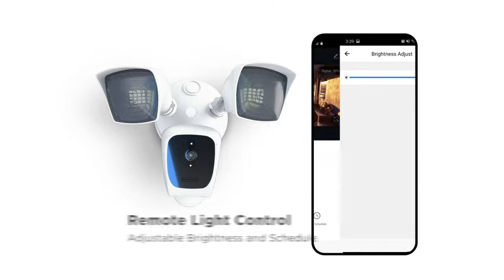Zone Security Floodlight Camera – Smart 2.4 GHz Wireless 1080P Outdoor Security Flood Light Camera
Home Zone Security Floodlight Camera – Smart 2.4 GHz Wireless 1080P Outdoor Security Flood Light Camera, No Subscription Required

Brand Home Zone
Connectivity Technology Wireless
Recommended Uses For Product Surveillance
Room Type Garage

✔ TOTAL COVERAGE: Keep your home on alert with the Home Zone Security Smart Flood Light Camera equipped with full 270 degrees motion detection range covering over 30 ft. in distance, dual LED lights with 2,600 lumen output, and 1080P full HD live streaming camera with super wide 150 degree viewing angle.

✔ BUILT TO LAST: Choose quality with heavy duty aluminum diecast light fixture housing tested and verified for outdoor weather resistance for long-lasting use. (Requires junction box and hardwire setup. Junction box not included)
✔ LOADED FEATURES: Download the Home Zone Smart app to receive push notifications and control the floodlight anywhere from your phone. Features include remote light control with scheduling option, motion detection control with scheduling option, 110 decibel siren, live view with screenshot or recording option, and much more. Works with Alexa for voice control to quickly view live stream using commands like "Alexa, show my Floodlight Camera"
✔ PROTECT YOUR DATA: No cloud subscription or payment information required with local storage (up to 128GB) for either event triggered recordings or continuous recordings that can be easily downloaded directly to your mobile device for safe keeping. (128GB Micro SD card included) If the camera cannot read the memory card, please insert memory card into PC to format to FAT32.
✔ BUY WITH CONFIDENCE: Our Home Zone Security Smart Floodlight Camera is tested and certified with FCC certification and backed with our 1-year product support and U.S. based customer service team to keep you covered post purchase should any issues arise

Security Camera Indoor 1080p WiFi Camera (2.4G Only) 360 Degree View Smart Camera :